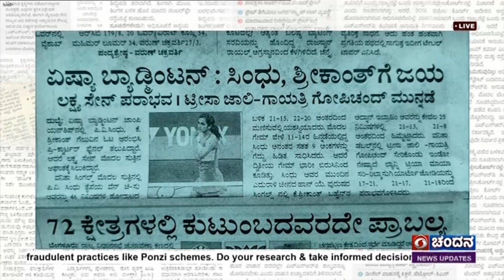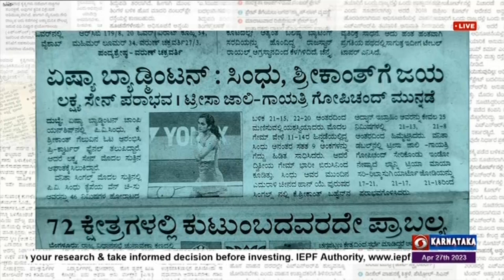ಈಗ ಇಂದಿನ ಪತ್ರಿಕೆಗಳ ಇಣುಕುನೋಟ :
1)  80 ವರ್ಷ ಮೇಲ್ಪಟ್ಟವರಿಗೆ ಏಪ್ರಿಲ್ 29 ರಿಂದ ಮತದಾನ ; ಎರಡು ಬಾರಿ ಮನೆಗೆ ಸಿಬ್ಬಂದಿ ; ಮತ್ತೆ ಅವಕಾಶವಿಲ್ಲ (ವಿಶ್ವವಾಣಿ.1)

2) ರಾಜ್ಯದಲ್ಲಿ ಈ ಬಾರಿ 5.31 ಕೋಟಿ ಮತದಾರರು : ಆಯೋಗ ; 2.67 ಕೋಟಿ ಪುರುಷ, 2.64 ಕೋಟಿ ಮಹಿಳಾ, 4 ಸಾವಿರದ 927 ಇತರೆ ಮತದಾರರು ; 11.71 ಲಕ್ಷ ಹೊಸ ಮತದಾರರು : ಮನೋಜ್ ಕುಮಾರ್ (ಕ.ಪ್ರ.10)

3) ಸುಡಾನ್ ನಿಂದ 530 ಮಂದಿ ಸ್ಥಳಾಂತರ ; ಭರದಿಂದ ಸಾಗುತ್ತಿದೆ ಆಪರೇಷನ್ ಕಾವೇರಿ ಕಾರ್ಯಚರಣೆ (ಹೊ.ದಿ.5)

4) ನಕ್ಸಲರ ನೆಲಬಾಂಬ್ 11 ಮಂದಿ ಹುತಾತ್ಮ ; ಛೇತ್ತೀಸ್ ಗಢದ ದಾಂತೇವಾಡದಲ್ಲಿ ಮಾವೋಗಳ ಕೃತ್ಯ ; ಕಾರ್ಯಾಚರಣೆ ವೇಳೆ ಸ್ಫೋಟ (ವಿ.ವಾ.1)

5) ಏಷ್ಯಾ ಬ್ಯಾಡ್ಮಿಂಟನ್ : ಸಿಂಧು, ಶ್ರೀಕಾಂತ್ ಗೆ ಜಯ ; ಲಕ್ಷ್ಯ ಸೇನ್ ಪರಾಭವ ; ಟ್ರೀಸಾ ಜಾಲಿ - ಗಾಯತ್ರಿ ಗೋಪಿಚಂದ್ ಮುನ್ನಡೆ (ಉ.ವಾ.9)

 ಉಳಿದಂತೆ :

1) ಪ್ರಧಾನಮಂತ್ರಿ ಮನ್ ಕೀ ಬಾತ್ ನಾಗರಿಕತೆಯ ಮೌಲ್ಯಗಳ ಪ್ರತಿಬಿಂಬ ; ರಾಷ್ಟ್ರೀಯ ಸಮಾವೇಶ ಉದ್ಘಾಟಿಸಿದ ಉಪ ರಾಷ್ಟ್ರಪತಿ ಧನಕರ್ ಹೇಳಿಕೆ ; 100ನೇ ಸಂಚಿಕೆ ಹಿನ್ನೆಲೆಯಲ್ಲಿ ವಿಶೇಷ ಕಾರ್ಯಕ್ರಮ (ವಿ.ವಾ.8)

2)  ಪದವಿ ಕೋರ್ಸ್ : 5,7ನೇ ಸೆಮಿಸ್ಟರ್ ಗೆ ಎನ್ ಇಪಿ ಪಠ್ಯಪುಸ್ತಕ ರೆಡಿ (ವಿ.ಕ.3)

3)ಶಿಕ್ಷಕರ ನೇಮಕ : ದಾಖಲೆ ಪರಿಶೀಲನೆ (ಉ.ವಾ.3)

4) ವೈದ್ಯಕೀಯ ಉಪಕರಣ ನೀತಿಗೆ ಸಂಪುಟ ಒಪ್ಪಿಗೆ (ವಿ.ವಾ.8)

5)  ಇಂದು ಚೆನ್ನೈ, ರಾಜಸ್ಥಾನ ಕಾದಾಟ ; ಗೆಲುವಿನ ಲಯಕ್ಕೆ ಮರಳಲು ರಾಯಲ್ಸ್ ಹೋರಾಟ ; ಪ್ಲೇ ಆಫ್ ಮೇಲೆ ಸಿಎಸ್ ಕೆ ಕಣ್ಣು (ಹೊ.ದಿ.11)